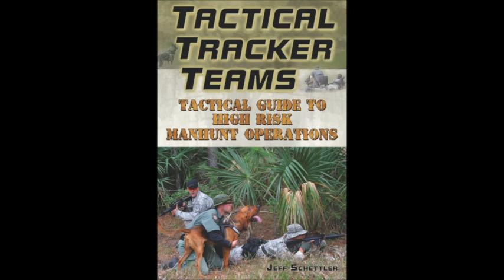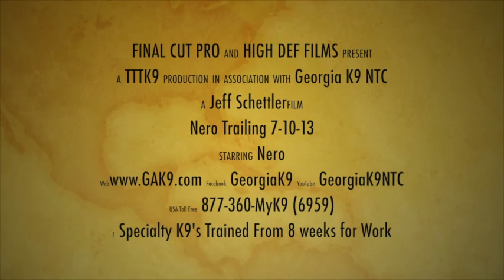Nero Trailing 7 10 13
Nero is a dual purpose GSD for law enforcement or a veteran GSD SAR handler.